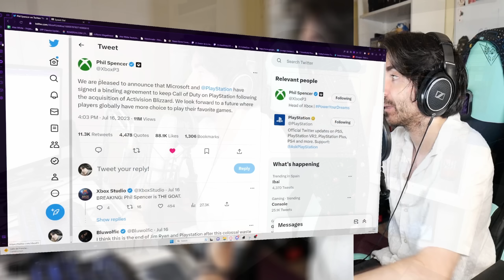Sony la HA CAGADO con el acuerdo de Call of Duty, pero por qué?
Sony la HA CAGADO con el acuerdo de Call of Duty, pero por qué? Hoy hablamos de Call of Duty en PlayStation con todo el acuerdo de Xbox y Activision Blizzard. Pero dónde está la cagada de Sony?
✅ ENLACES DE INTERÉS:
MIS JUEGOS FAVORITOS DE NINTENDO SWITCH: